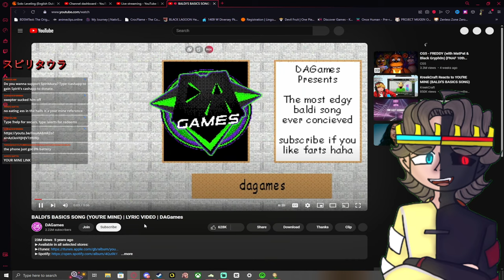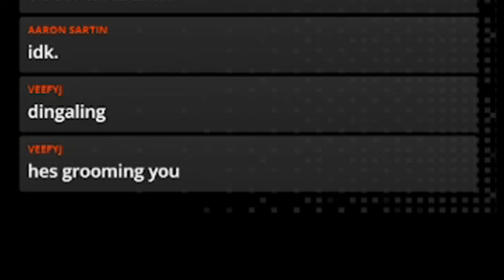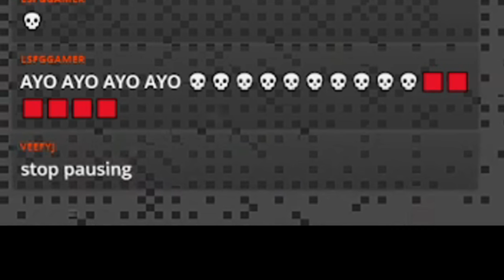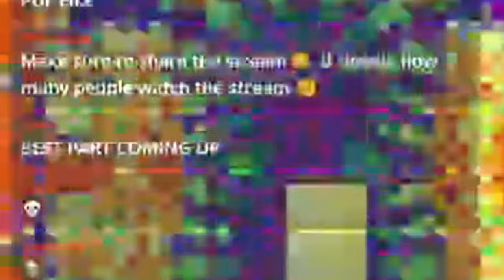Baldi Won’t Let You Escape! 😱 Reacting to 'YOU'RE MINE!' 💀